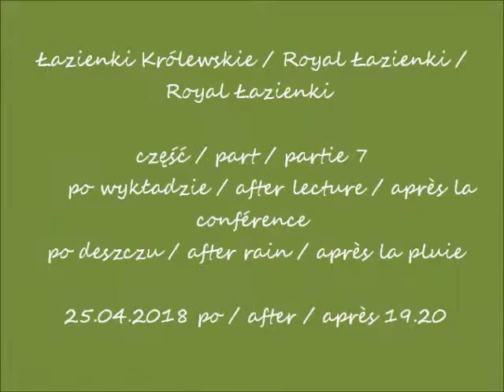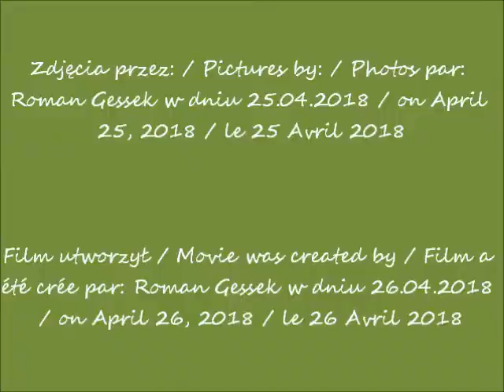2018 04 25 Warszawa Łazienki cz 7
Łazienki Królewskie w Warszawie / Royal Łazienki in Warsaw / Royal Łazienki à Varsovie
po wykładzie / after lecture / après la conférence
po deszczu / after rain / après la pluie
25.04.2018 po / after / après 19.20